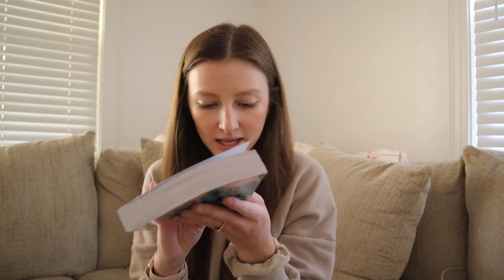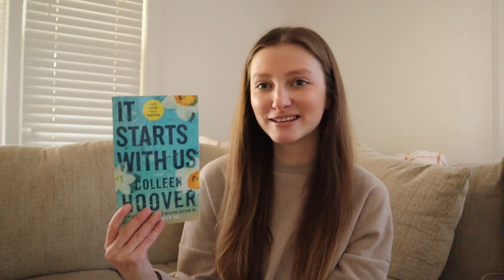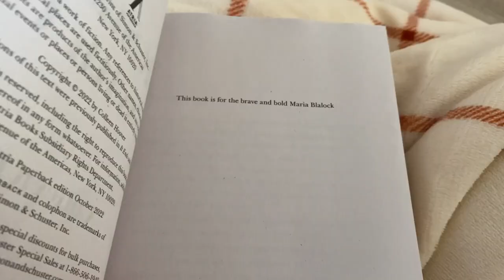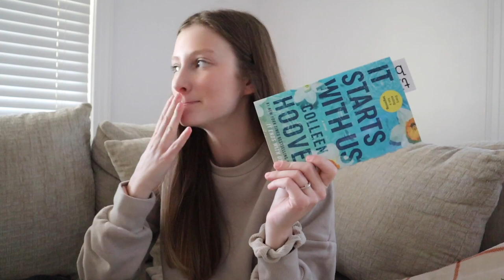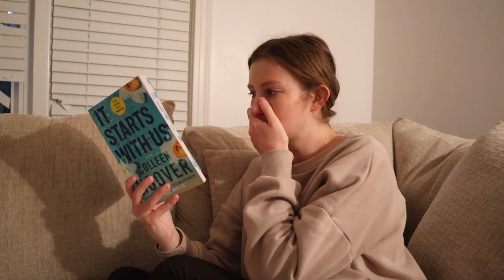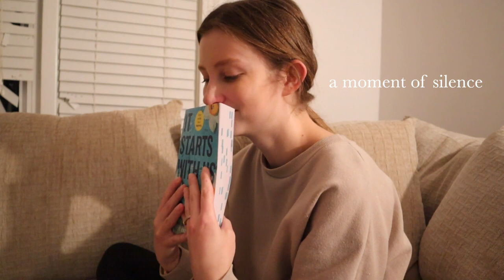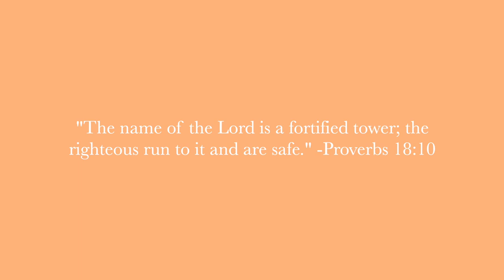I read It Starts With Us by Colleen Hoover | spoiler free reading vlog + review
EEP!! In today’s video, I read It Starts With Us by Colleen Hoover, show my reactions and share my final thoughts and review!! This is my most anticipated release of the year, and I’m so excited for this video. I hope you enjoyed!!

Things mentioned:
It Starts With Us by Colleen Hoover

Mini tripod

TIMESTAMP:
00:00 eep It Starts With Us is here!!!
03:15 a bam run and a new copy
04:47 let’s get to reading
09:35 my review!
12:58 thank you for watching :)

I am Bethany and I’m so thankful you have decided to watch my video! I am from Alabama, and I got married last spring! I make faith content, like bible studies, on different books of the Bible, how to study the Bible, quiet time routines, and devotional chats. I also vlog a lot of my life. I do book videos like reading vlogs, monthly reading wrap ups, TBRS, book hauls, and reading journal videos! I do day in my life vlogs, productive vlogs, days in my life, weekend vlogs, married life vlogs, morning routines, and night routines. I also share about books quite a bit. Let me know if you would like to see any other kind of content or more wedding content, like wedding registry must haves or what I've learned since my wedding day.